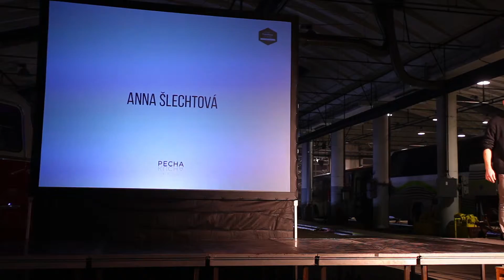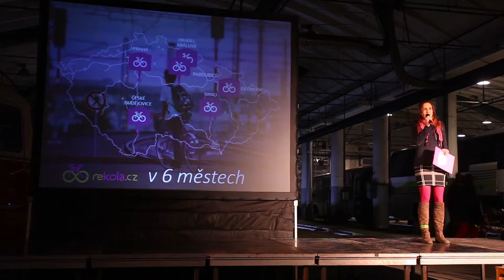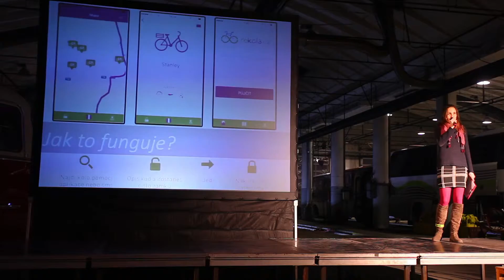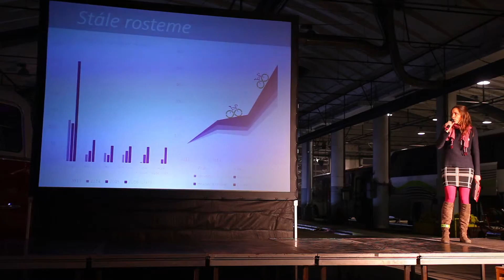01 / Anna Šlechtová / PKN ČB Vol.2